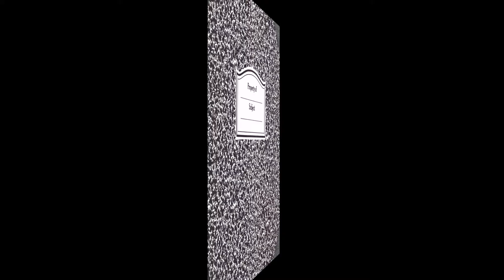Hot Fun | Stanley Clarke | School Days | 1976 Nemperor LP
Artist: Stanley Clarke
Album Title: School Days
Track Title: Hot Fun
Released: 1976
Label: Nemperor Records
Catalog: NE 439
Genre: Jazz-Funk

 T R A C K L I S T:
01 School Days
02 Quiet Afternoon
03 The Dancer
04 Desert Song
05 Hot Fun
06 Life Is Just A Game